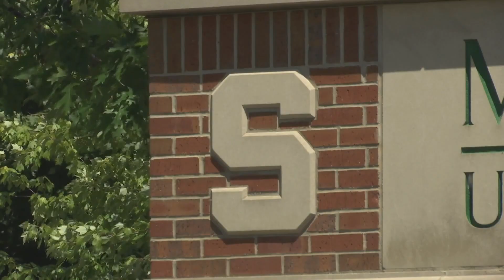Michigan State University president urged to resign over controversial emails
Newly revealed emails from Michigan State University's interim president John Engler have sparked calls for his resignation. In the emails, Engler said that Rachael Denhollander, one of the victims of disgraced sports doctor Larry Nassar, probably received a kickback from her attorney.